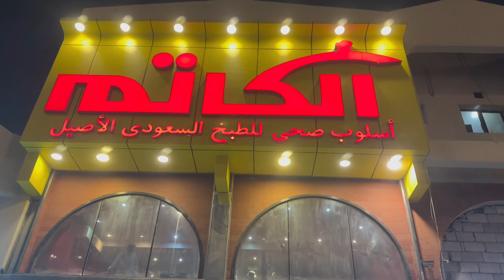കുക്കർ മന്ദി Al Katem Restaurant🥰🥰👌